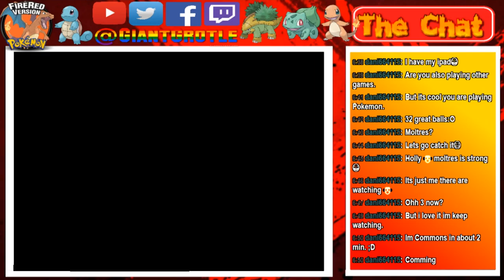Pokemon FireRed - Part 73: Wild Moltres Appeared! | GiantGrotle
Hey! Look! Wild Moltres appeared! Lets's try and catch it!
QOTD: Do you ever have a really hard time trying to catch Moltres?